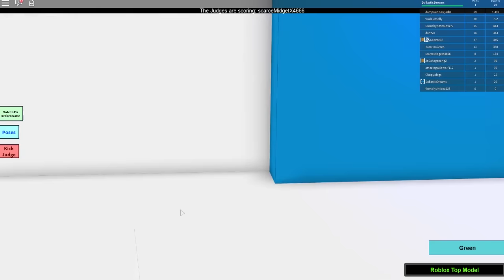Roblox's Top Model - Work It! Design and Walk the Runway - DOLLASTIC PLAYS!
Minecraft: dollastic
Roblox: DollasticDreams